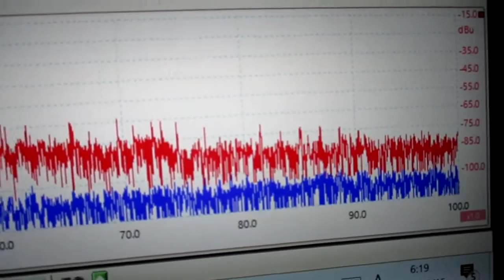メガヘルツの超音波発振制御プローブ ultrasonic-labo